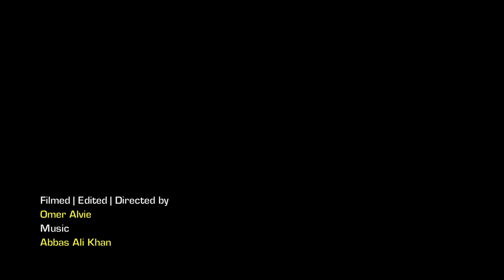Hajra Yamin - Interview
Interview of Hajra Yamin conducted by Omer Alvie, during the production of independent feature film, Pinky Memsaab. Filmed on location in Al Bastakiya, Dubai on November 14, 2017.

Interview filmed | edited | directed by Omer Alvie.

This video is copyrighted. If you would like to use this video, in part or full, for your content, please seek permission from the owner.

Pinky Memsaab was written and directed by Shazia Ali Khan